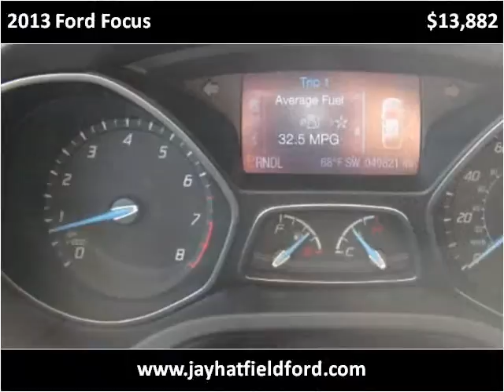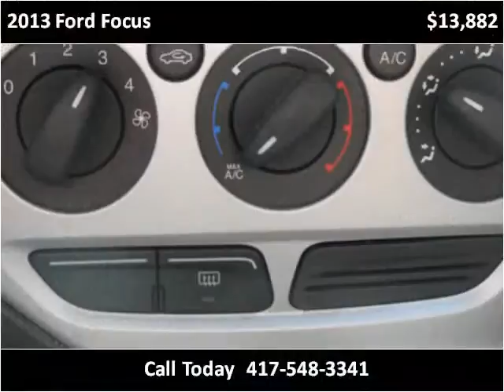2013 Ford Focus Used Cars Sarcoxie MO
This 2013 Ford Focus is available from Jay Hatfield Ford.